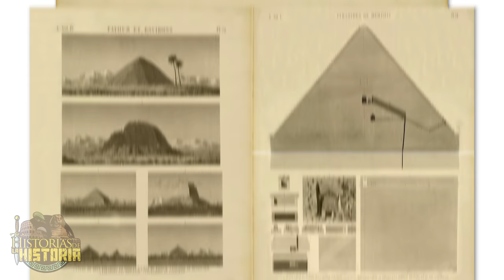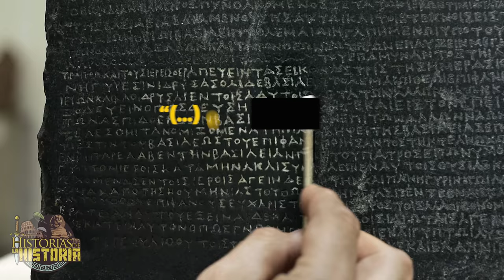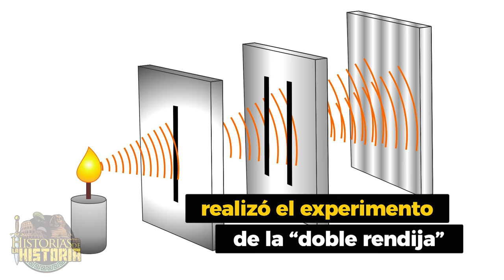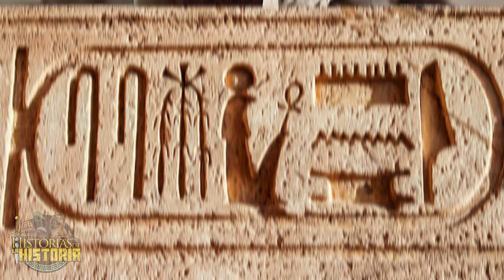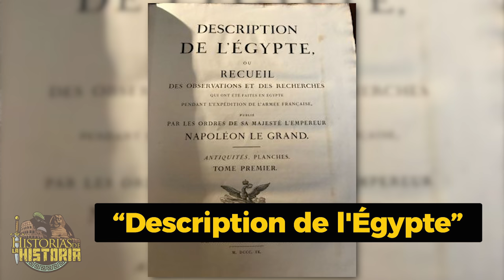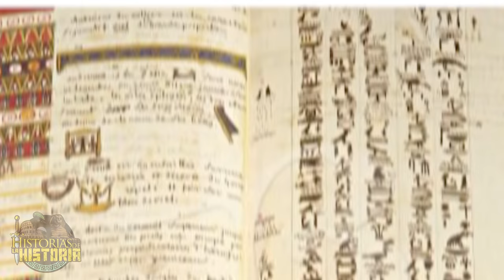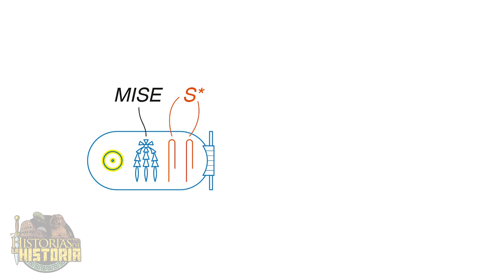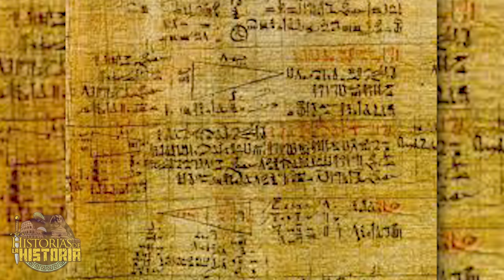🔍 El Desciframiento de los Jeroglíficos Egipcios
¿Sabías que Napoleón Bonaparte, el estratega militar francés del siglo XVIII, fue uno de los responsables del desciframiento de la escritura jeroglífica? ¿O qué Thomas Young, el famoso físico británico, estuvo a punto de ganarle la carrera por descifrar la Piedra de Rosetta a Jean-François Champollion?

¿Curioso verdad? Pues de todo eso hablaremos hoy.

𝓜𝓾𝓬𝓱𝓪𝓼 𝓰𝓻𝓪𝓬𝓲𝓪𝓼

𝓙𝓙 😘👌